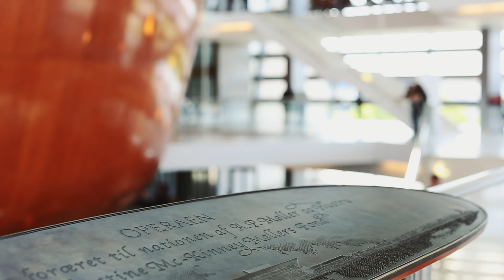The Nordic startup media network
Powered by Nordic Innovation, some of the most influential Nordic startup media are collaborating to tell the whole NordicMade startup story.

Instead of looking at each other as competitors, the members feel they all have a common goal: To promote the Nordic region. By working together, they make each other better writers and can provide more powerful stories from the Nordic startup ecosystem.

The network is open for other interested media, and consists of:
- Nordic Startup Bits
- Øresund Startups
- CoFounder
- ArticStartup
- Trendsonline
- 3in
- Hybe
- The Nordic Web
- Silicon Vikings